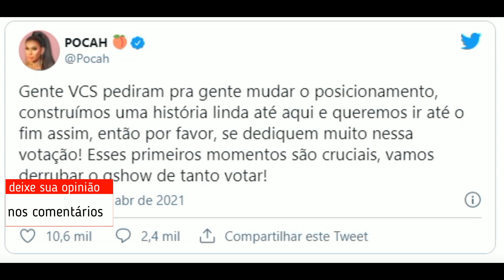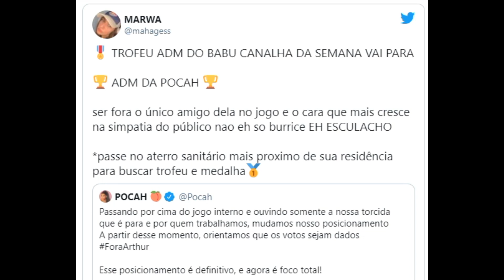Adm de Pocah se posiciona contra Arthur e irrita fãs da cantora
BBB 21: Adm de Pocah se posiciona contra Arthur e irrita fãs da cantora
Fernando MachadoFernando Machado56 minutos ago7 views0

O motivo, segundo a adm, é de ouvir a torcida da funkeira, que é contra o crossfiteiro e também, caso pedisse votos para Camilla sair, Pocah teria mais chances de ser eliminada. O marido da cantora se posicionou pedindo votos para a influenciadora sair.